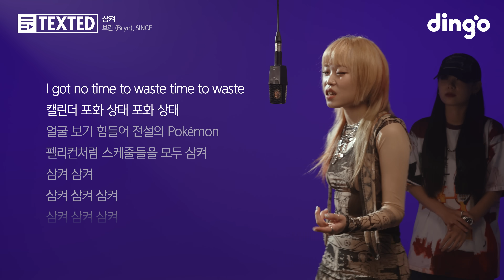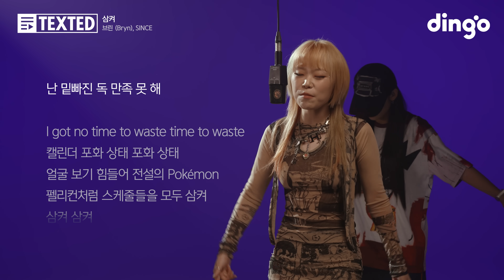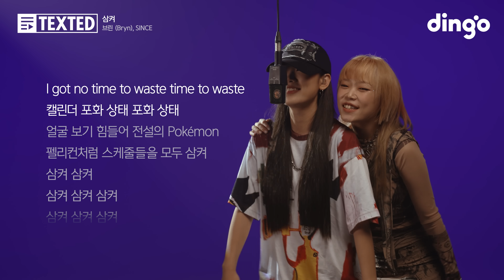브린, 신스 - 삼켜 | [TEXTED] Bryn, SINCE | 가사 (Lyrics)